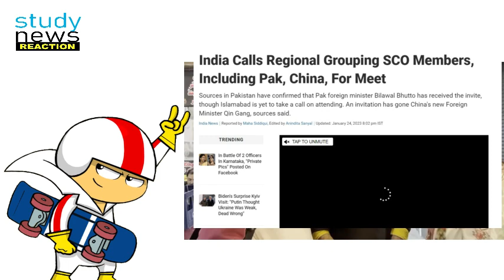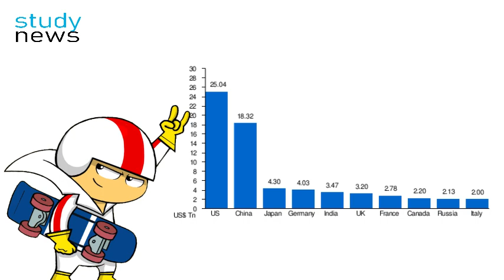REACTION 💎 || #6 || तुर्की में भारतीय सेना को मील रहे प्यार को देख पाकिस्तानी परेशान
THANKYOU...